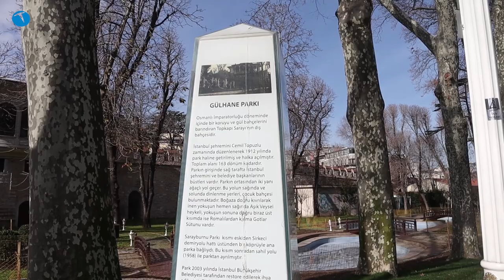Oppo ile İstanbul Koleksiyonu #10 - Saat, telefon ve kulaklık ekosistemi kurduk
Oppo ile İstanbul Koleksiyonu'nun bu haftaki bölümünde durağımız Gülhane Parkı oldu. İstanbul7un önemli tarihi mekanlarından biri olan Gülhane Parkı'nda Oppo Reno 4 Lite, Oppo Enco W11 ve Oppo Watch ile nasıl bir ekosistem kurabileceğimizi anlattık.

Bilindiği üzere Oppo hayli geniş bir ürün yelpazesine sahip. Hem telefon, hem de kulaklık tarafında kullanıcılara pek çok seçenek sunuluyor. Kullanıcılar bu seçenekler arasından dilediklerini seçebiliyorlar.

Elbette burada önemli olan ihtiyaca yönelik bir ekosistem kurulması. Örneğin aktif gürültü engelleme özelliğine sahip bir kulaklık istiyorsanız seçiminiz Enco W51 olmalı. Ya da kavisli ekrana sahip bir akıllı saatin görünümü hoşunuza gidiyorsa Oppo Watch 46mm'i satın almalısınız.

Yani sonuç olarak kurulacak ekosistemi belirleyen sizin zevkiniz ve cihazdan beklentileriniz olacaktır.